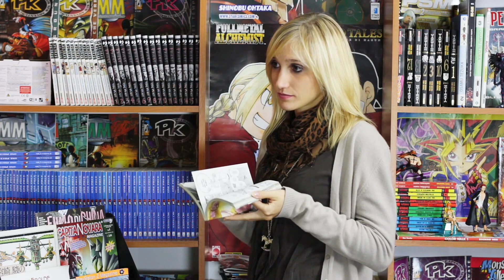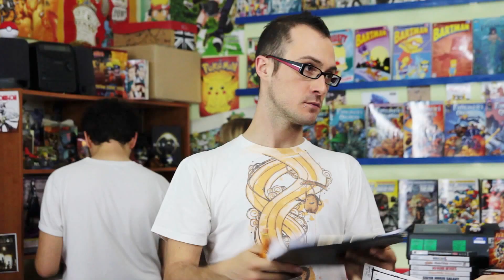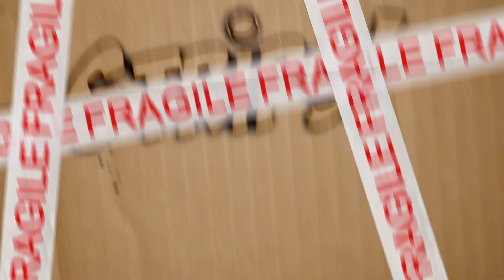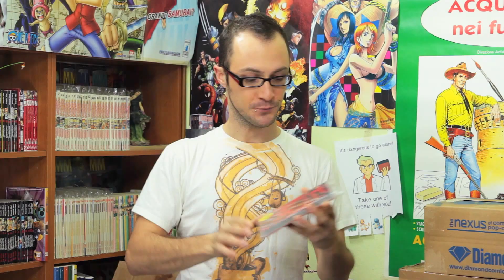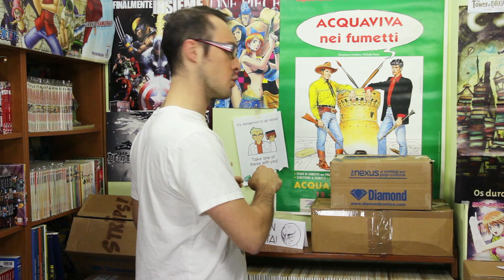★ Strips! 1x06 - Buon Compleanno Luca!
★Visita il sito per tutte le informazioni su "Strips!"
Strips! è la prima web-sitcom italiana ambientata in una fumetteria.
E' un progetto a budget zero realizzato da MadMirror Productions.

Oggi è un giorno speciale per Luca, il proprietario della nostra fumetteria, ma sembra che in pochi si siano ricordati di fargli gli auguri di buon compleanno!
Eddy è come sempre in ritardo e come se non bastasse continua a fare di testa sua all'interno del negozio...

★ Credits
Ideata da Luca Baggio
Diretta da Emanuele Fiorito e Luca Baggio
Scritta da Demetrio Sacco

Con:
Gabriele Ruffato (Luca)
Edoardo Resta (Eddy)
Giuditta Sartori (Miyuki)
Chiara Mognetti (Iron Gladys)

Fotografia: Davide Gasparetto
Operatori Camera: Emanuele Fiorito, Luca Baggio, Davide Gasparetto
Montaggio e FX: Emanuele Fiorito
Fonici di presa diretta: Andrea Antoniotti e Mattia Loisi
Mixaggio Audio: Carlo Rigamonti
Segretaria di Edizione: Giuditta Sartori
Scenografia: Luca Baggio, Mattia Loisi, Emanuele Fiorito
Contributi musicali: Andrea "Boma" Baccaruso, Christian Gheno
Makeup: Giuditta Sartori & Monica Chiodini
Profili Personaggi: Antony Montanari
Costumista: Luca Baggio & Antony Montanari
Sartoria Cosplay: Marta Valentini
Grafiche: Emanuele Fiorito & Luca Baggio
Speaker:Luca Gagliardi
Sito internet:Edoardo Resta

Produttore Esecutivo: Luca Baggio
Ufficio Stampa: Emmetre Edizioni

I temi musicali di Strips! sono tratti dall'album "C'è Poska per te!" degli UNIPOSKA